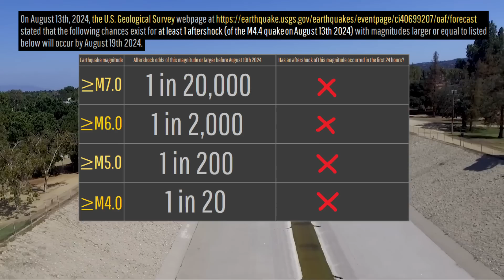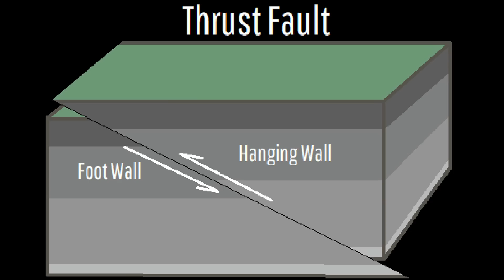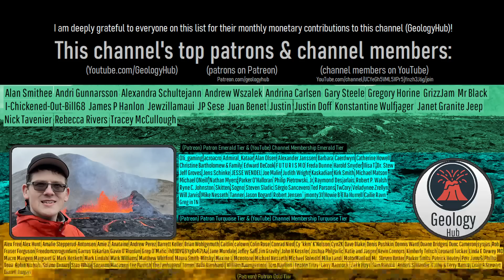California Earthquake Update; M4.4 Strikes Los Angeles, Geologist Analysis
An earthquake just struck Los Angeles, causing the ground to shake for a dozen seconds. This event seemingly occurred on a shallow thrust fault; one of many which are located beneath the broader metropolitan area. This video will discuss the earthquake which struck, the chance of larger aftershocks occurring in the next week, and the quake's broader geologic context.

Thumbnail Photo Credit: This work "LosAngeles1", is a derivative of a photo (resized, cropped, text overlay, blurred the names & logos of several buildings, GeologyHub made graphics overlay (the image border & the GeologyHub logo)) from "Downtown Los Angeles", by: Channone Arif, channone, 2008, Posted on Flickr, Flickr account CC BY 2.0. "LosAngeles1" is used & licensed under CC BY 2.0 by Youtube.com/GeologyHub

Sources/Citations:
[1] U.S. Geological Survey
[2] Hauksson et al. (2012)

0:00 Los Angeles Earthquake
0:53 Aftershocks
2:37 Thrust Faults
3:35 Large Regional Earthquakes